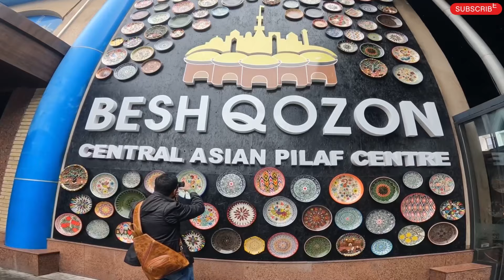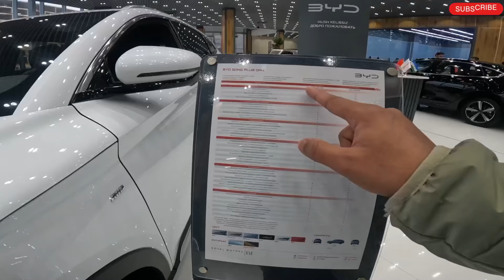Must Visit Places of Uzbekistan | Besh Qozon Best Food of Tashkent | Ramadan Bazaar | Chorsu Bazaar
Hello IM Jatin Full Time Traveller & Video Creator YouTube Vlogger Now i Plan Travel Gain To Uzbekistan 2.0 because i want go to Tajkistan by land board from Tashkent to Tajikistan Khujand than Capital Dushanbe explore all beautiful Place than go to Afganistan by Boarder than explore Afganistan almost 10 to 15 days than back to uzbekistan to Kazakistan 2.0 by land than explain my missing place than may be back to india delhi or I Don't Know may me cover some other country

Sling Bag
Iphone 13
Gopro 12
Gopro 11
Gopro 10
Tripod s11
Ulanzi MT34
Ulanzi Mt08
Ulanzi Led
Skybag 17l
Bag 65l
Wireless mic
Rode mic
Dji Mic
SD Card 128
SD Card 256
Ring Led
Camp 3pax
Media mod
Gopro tri
Boat Airpodes

Ramadan in Uzbekistan
Ramadan  in Afghanistan